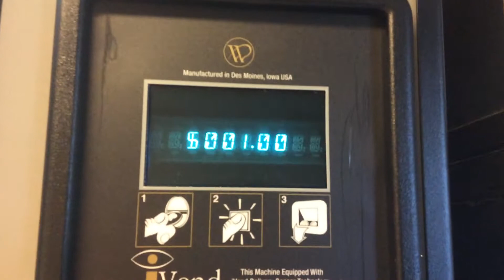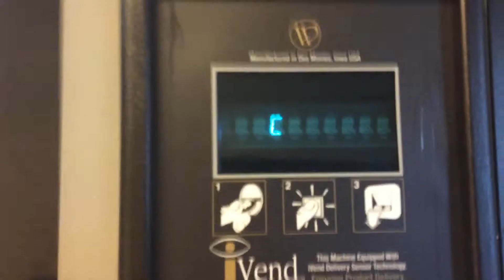U-Select-It Wittern Vending Machine at a Quality Inn Hotel in Abingdon, VA